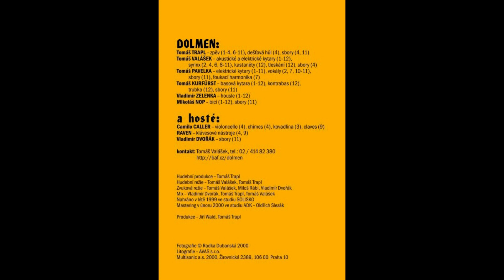CD DOLMEN rock - 11 - OČI ŠAMANŮ (nahráno ve studiu SOLISKO v létě 1999)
PÍSEŇ Z JEDINÉHO ALBA SKUPINY DOLMEN
HUDBA:TOMÁŠ VALÁŠEK / TEXT: LUKÁŠ FIŠER

DOLMEN:
- byla v letech 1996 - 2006 česká rocková skupina.
- Dolmen je keltský náhrobní kámen, hudba je tedy ovlivněna keltskou melodikou (nástroje jako panova flétna, housle), je ale tvrdá jako kámen – tedy rocková (basa, bicí, tři kytary).

SLOŽENÍ SKUPINY:
- Tomáš TRAPL – zpěv
- Tomáš VALÁŠEK – akustické a elektrické kytary, syrinx, kastaněty
- Tomáš PAVELKA – elektrické kytary
- Tomáš KURFÜRST – basová  kytara
- Vladimír ZELENKA – housle
- Mikoláš NOP – bicí

HISTORIE SKUPINY:
- Kapelu dal dohromady kytarista Tomáš Valášek. V té době hrál  na kytaru v muzikálu Jesus Christ Superstar, kde oslovil zpěváka Tomáše Trapla, který zde zpíval roli Jidáše a vznikl DOLMEN.
- Skladby jsou převážně z dílny Valáška, několik jich složil i Trapl. Texty téměř všech písní vytvořil Traplův kamarád Lukáš Fišer.